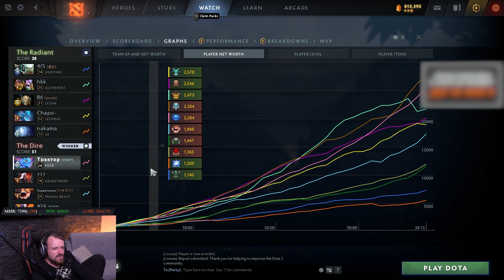Dread все еще достоин | Нарезки Дреда Dota 2